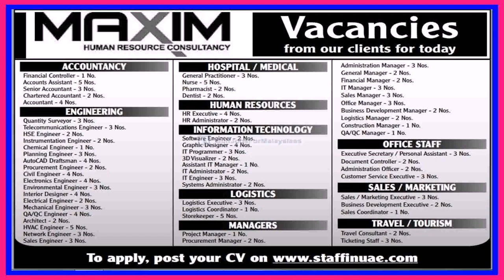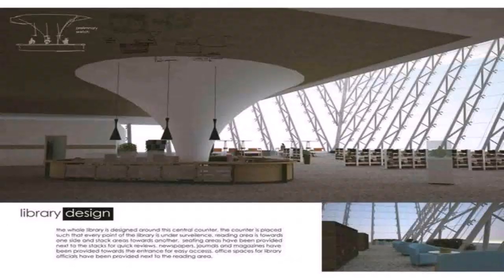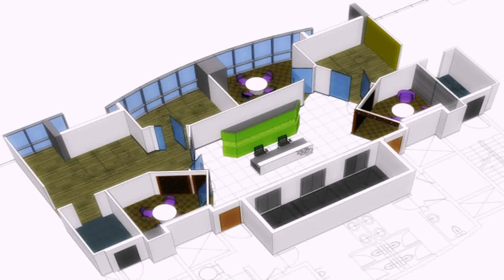Interior Design Jobs Abu Dhabi Uae - Gif Maker DaddyGif.com (see description)